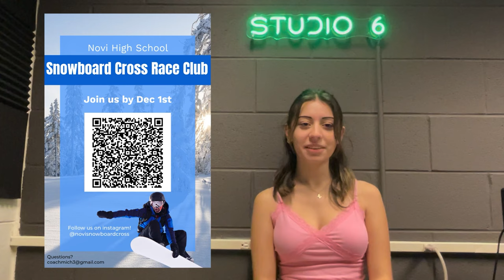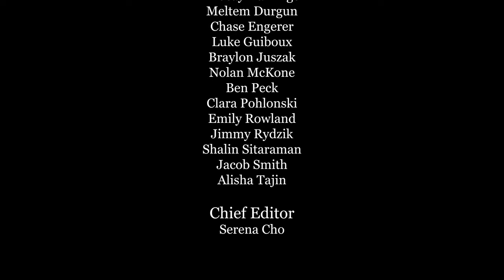11-17-23 Cat's Eye News